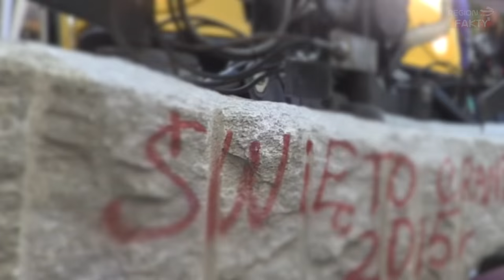Święto Granitu Strzegomskiego 2015